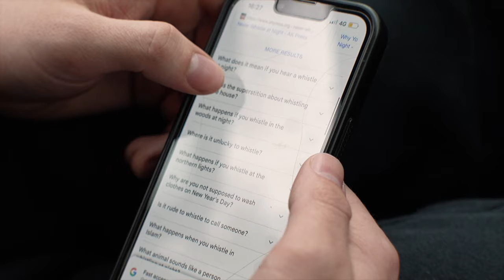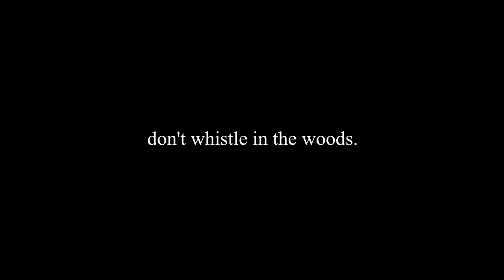don't whistle in the woods. | Short Film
Two friends try out a myth. What could go wrong?

My second short film as an aspiring filmmaker. Feedback appreciated!

CAST
Hardy Speck
Zak Sheppard

Directed, shot & edited by Zak Sheppard.